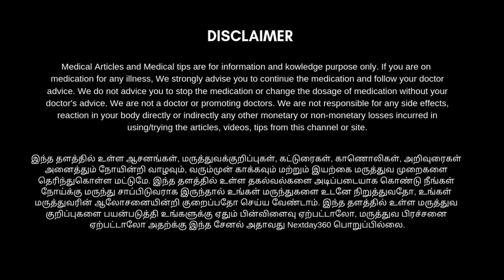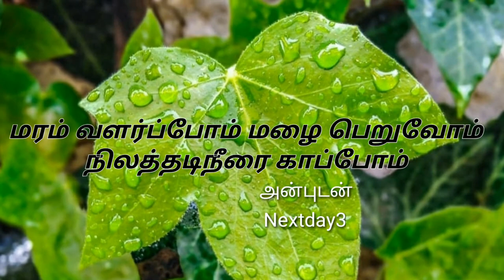சளித்தொல்லை, மூக்கடைப்பு நீங்க உதவும் கற்பூரவள்ளி சுக்கு ரசம் | Next Day 360